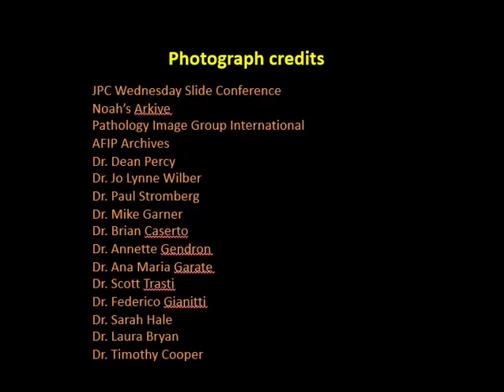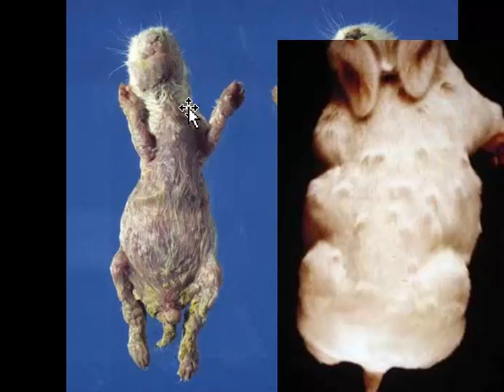Gross Path of the Rabbit 5 - Skin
Myxomatosis, syphilis, parasites and tumors - oh my!  About 30 minutes on rabbit integumentary pathology in here (and I talked fast!)